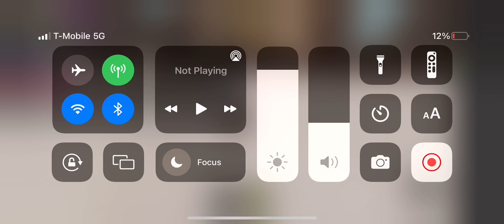December 16, 2022